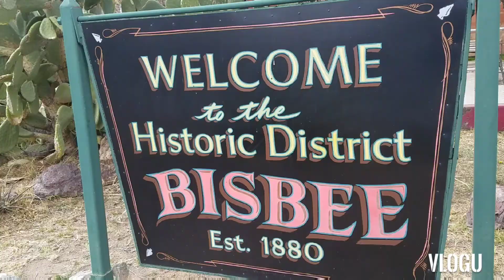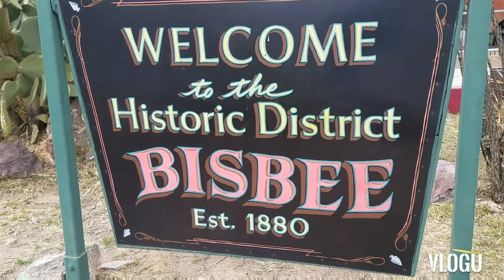BisBee Arizona Historic District Place Spring Break with Family,pero may isa sabit#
This small town is like Europe Style the road are small and the building are old,when you order a food it takes a while my gosh.